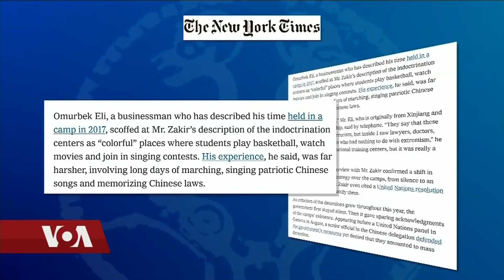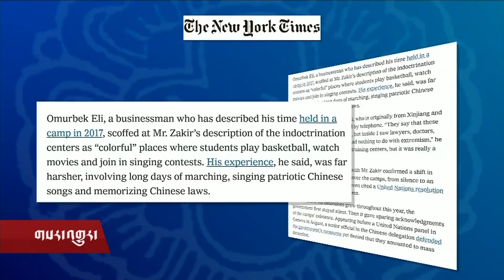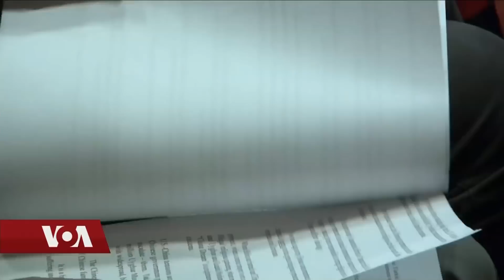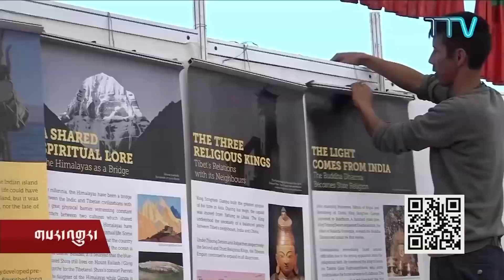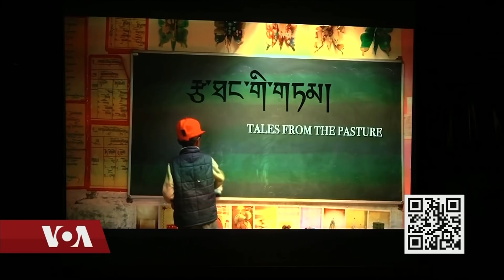Kunleng News Oct 17, 2018 ཀུན་གླེང་གསར་འགྱུར། ༢༠༡༨ཟླ་ ༡༠ ཚེས་༡༧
རྒྱ་ནག་གིས་ཡུ་གུར་བ་བཀག་ཉར་ཁང་ངོས་ལེན། བོད་མིས་རྒྱ་ནག་གི་སྒོ་ཕྱུགས་ཚོད་འཛིན་སྲིད་ཇུས་ལ་ཞི་རྒོལ། ཧི་མ་ཅལ་ལ་ཐུགས་རྗེ་ཆེ་ཞུའི་མཛད་སྒོ། ལྷོ་བྱང་ཀོ་རི་ཡ་ཞི་འགྲིག་ཡོང་ཐབས། བོད་ཀྱི་གློག་བརྙན་དུས་སྟོན་ཐེངས་དགུ་པ།